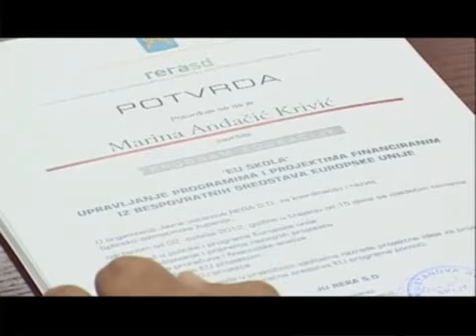Županijska kronika SDŽ Srpanj 2012 3